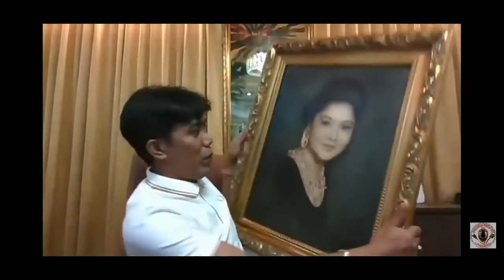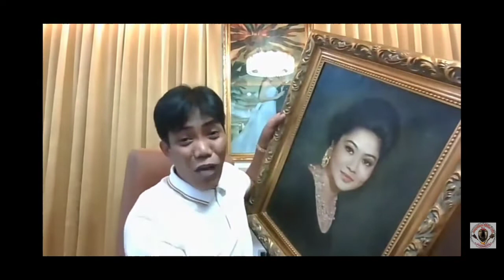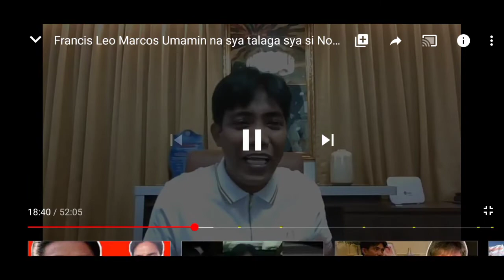FRANCIS LEO MARCOS SA WAKAS UMAMIN DIN KUNG GAANO KARAMI ANG KAYAMANAN